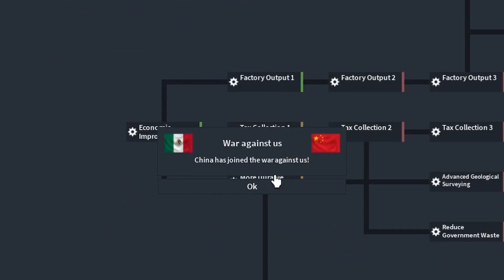Rise of Nations: Viva Mexico!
hi, in this video i play as mexico and do some funnys